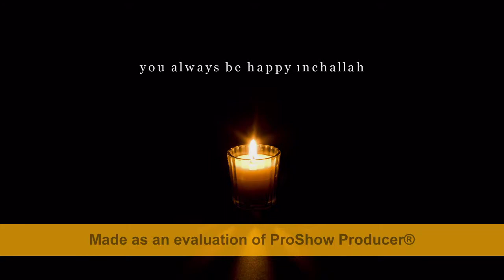happy bırthday jalila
happy birthday to you jalila